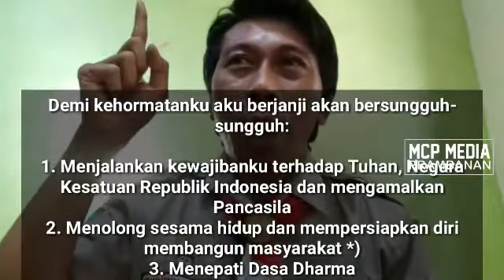Materi Pramuka : ISI DAN MAKNA DASA DARMA SERTA TRI SATYA